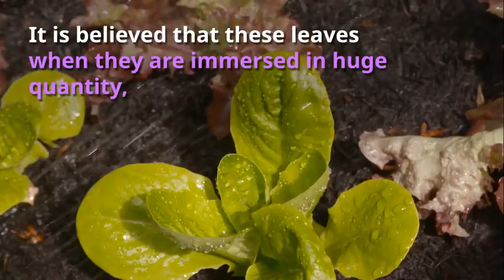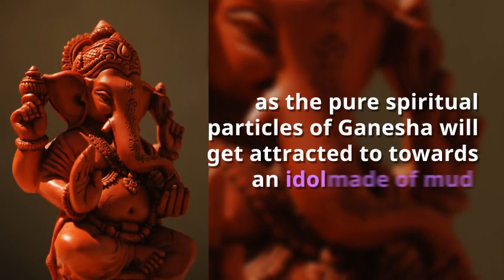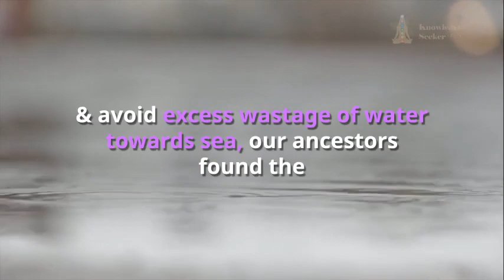Scientific reason behind Ganesh Chaturthi (गणेश चतुर्थी पूजा)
Many people celebrate Ganesha chathurthi with full force and joy everywhere. However sometimes we ask ourselves being in a technologically modern era do all these rituals have scientific backing or is it just a blind belief? Let us look at the scientific reasons behind Ganesh or Vinayaka Chathurthi.

Ganesha idols made out of natural clay are worshiped with 21 herbs and leaves during the Ganesh Chaviti.  Water borne diseases are generally spread during this season due to heavy rains and floods.
 After the Ganesha festival, the worshiped Ganesha idols along with pooja leaves (Pathra) are immersed (Nimajjana) in water (rivers/canals/lakes/sea). It is believed that these leaves when they are thrown in huge quantity into water, helps in purifying the water due to their medicinal properties.

Ganesha idols made of natural clay, when immersed in water; they get dissolved very easily in water and cleanse the water without causing pollution. This also develops immunity and resistance to fight with bacteria.

In Ayurveda the steam cooked food will have natural curative properties. Jaggery is a remedy for various ailments, til seeds to purify the arteries help to improve the vision. So the food offerings to Ganesha have health giving properties and the items cooked in steam are easy to digest. In some of the Super Specialty Hospital, steam cooked idles are offered to heart patients after surgery.
Ganesha idols should be made only of clay as the pure spiritual particles of Ganesha will get attracted to towards an idol made of mud and can be immersed properly. Mud can be dissolved easily in water, forms a layer below and does not sink into earth for a long time and have a great effect on the health of living beings and environment. This represents the cycle of creation and dissolution in Nature.

Generally Vinayaka Chathurthi is celebrated during the month of September just before the setting of Northeast monsoon in October. The dry summer would have made water sources porous and rivers might have been running shallowly. Thus the clay from the idols when suspended in water would form a colloid that would coagulate the pores and form a layer. In order to maintain stable ground water level & avoid excess wastage of water towards sea, our ancestors found “Dry Clay Technique“ in the form "Ganesh Statute” So that Ground water level maintained & Ecosystem will be saved.